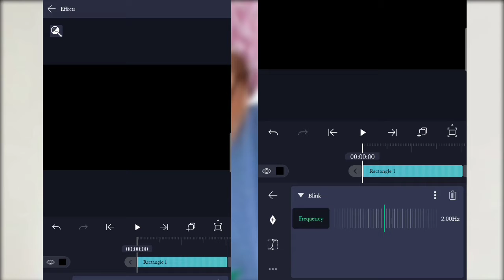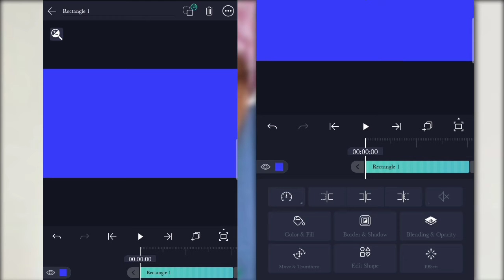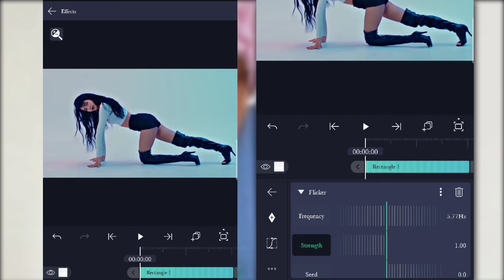•Flickers Tutorial• [2 type of flickers tutorial]